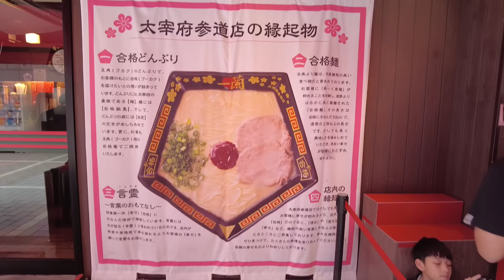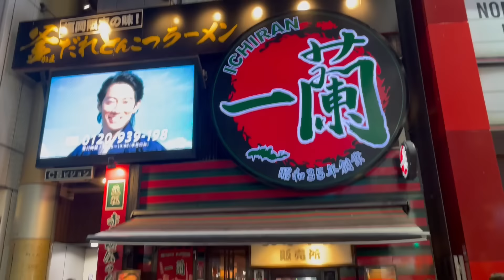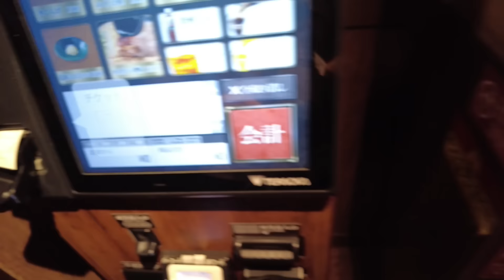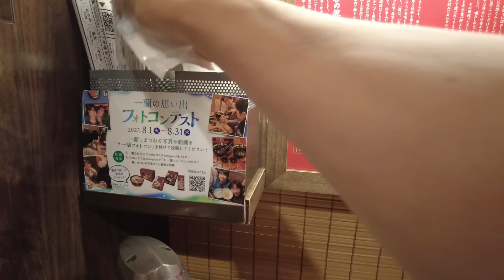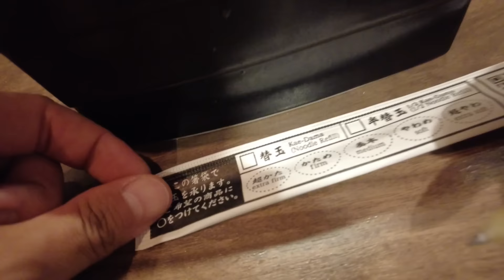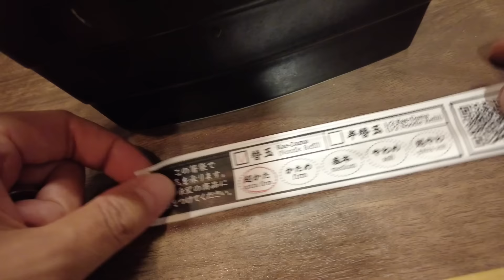The special Ichiran ramen is only available in Fukuoka, Japan.How to Ichiran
Kamadare Tonkotsu Ramen

Ichiran is a famous ramen restaurant in Japan.The staff and customer service at the restaurant is excellent and the best I've ever had.

Kamadare Sauce" is the result of many years of trial and error in the preparation of the broth for "Tokusyu Sliced Pork - Kamadare Style". It adds richness and depth to the natural tonkotsu (pork bone) broth and enhances its flavor.

Deep richness and a mellow aroma that lingers in the nose. The artisan technique and the special effect of the sauce are the key to the delicious taste.

A deep flavor and complex aroma await you!

【Ichiran Tenjin Nishidori】
〒810-0041
2-1-57 Daimyo Chuo-ku Fukuoka-shi Fukuoka-ken